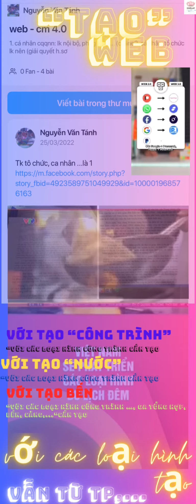“tạo” nền web với pút số với… với các loại hình “tạo”